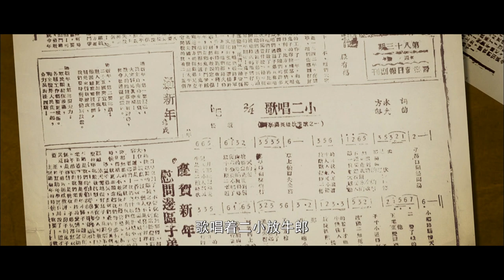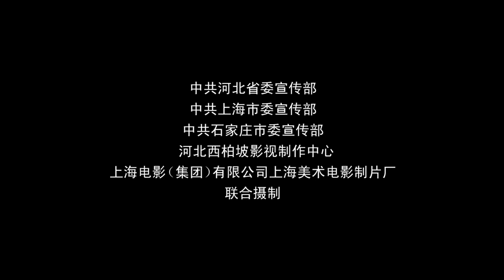【ENG】Xibaipo Wang Erxiao | Animation Movie | Adventure Movie | China Movie Channel ENGLISH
【Chinese Name】西柏坡2：英雄王二小
【Starring】陈佩斯 Chen Peisi / 刘纯燕 Liu Chunyan / 姜昆 Jiang Kun
【Synopsis】The head of the children's regiment, Walnut, took his little sister Zaohua and his partner Da Jingua, and secretly went to the front line to join the army without telling the adults. On the way, I unexpectedly met an enemy spy searching for Xibaipo Village in the mountains and learned about the enemy's plan to bomb the Central Command Post of the Xibaipo Party in cooperation with the outside world...